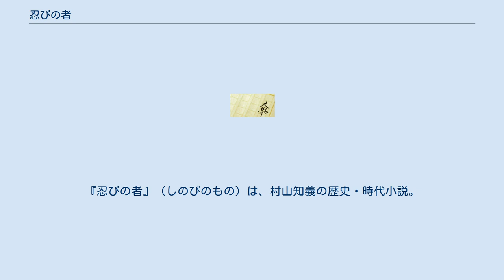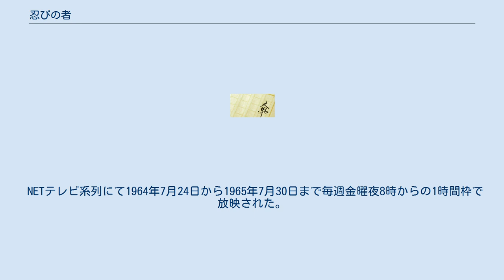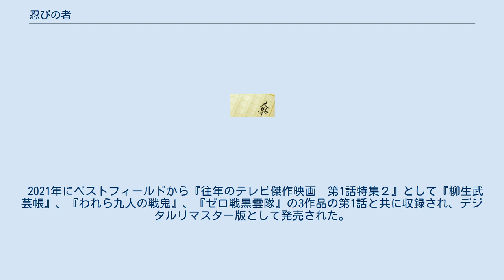忍びの者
『忍びの者』（しのびのもの）は、村山知義の歴史・時代小説。
 戦国時代を舞台に、権力者たちに利用される下忍たちの悲哀と反抗を描いた作品。
1960年11月から1962年5月まで『赤旗』の日曜版に連載され、後に映画化、戯曲化、テレビドラマ化もされた。
 1962年に主演：市川雷蔵、監督：山本薩夫で映画化された。
リアリズムと醜い権力争いの犠牲者という視点を持ち込んだ作品で、ヒットにより後にシリーズ化された。
1989年「大アンケートによる日本映画ベスト150」（文藝春秋発表）では第146位にランキングされている。
 本作の大ヒットにより、市川雷蔵主演でシリーズ化された。
主人公は第3作までが石川五右衛門。
第4・5作が霧隠才蔵、第6作がその子である才蔵二世、第7作が再び霧隠才蔵、第8作がオリジナルの架空忍者・霞小次郎。
 松方弘樹主演の作品（1970年）：大映京都製作。
雷蔵死後、東映から松方をレンタル移籍させ、シリーズ継続。
 1963年に初演された。
主演は保科三良。
 NETテレビ系列にて1964年7月24日から1965年7月30日まで毎週金曜夜8時からの1時間枠で放映された。
主演は品川隆二。
全52話。
当初は半年間の放映予定だったが、高視聴率だったために半年間延長された。
主人公は東映が東千代之介を当てるよう希望してきたが、プロデューサーの上月は役に合っているという理由で、第二東映にいた品川を引っ張ってきた。
明智光秀には仲谷昇をキャスティングするつもりだったが、出演料の問題で仲谷にそっくりで新人の栗塚旭を抜擢している。
 2021年にベストフィールドから『往年のテレビ傑作映画　第1話特集２』として『柳生武芸帳』、『われら九人の戦鬼』、『ゼロ戦黒雲隊』の3作品の第1話と共に収録され、デジタルリマスター版として発売された。